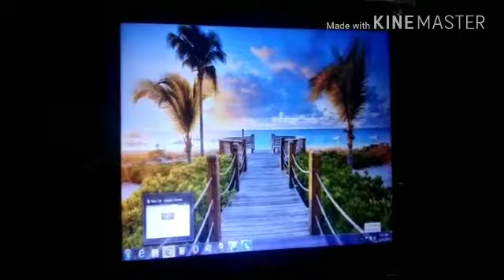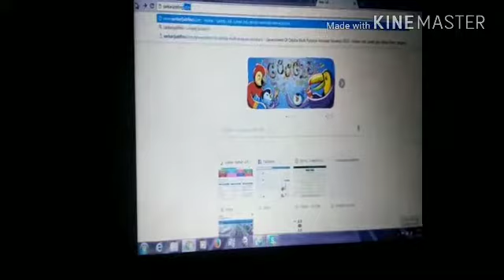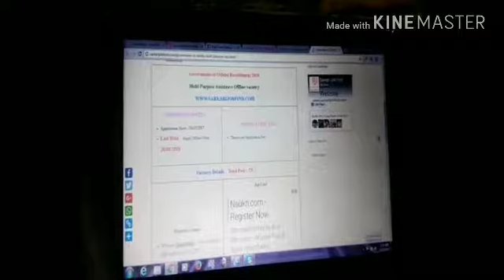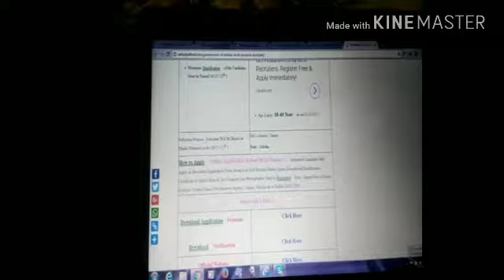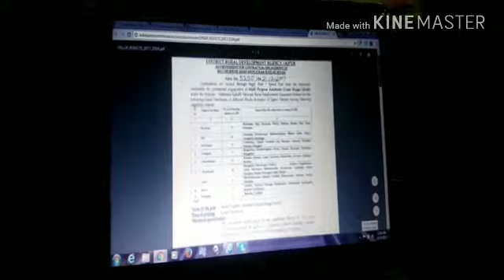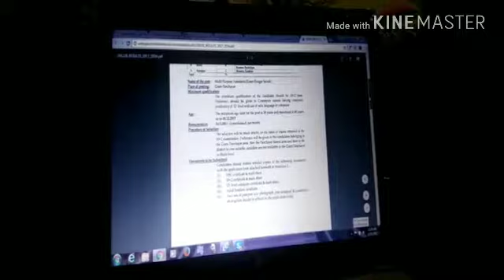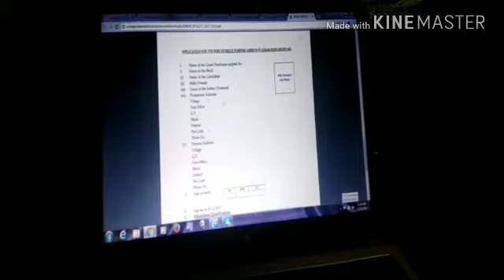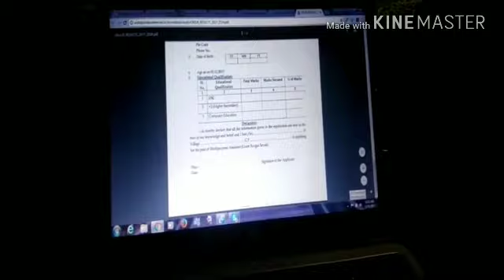12th Passed Govt jobs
Watch this video for apply govt jobs only 12th passed out candidate with 'O' level computer programme certificate in multipurpose assistant recruitment odhisa .